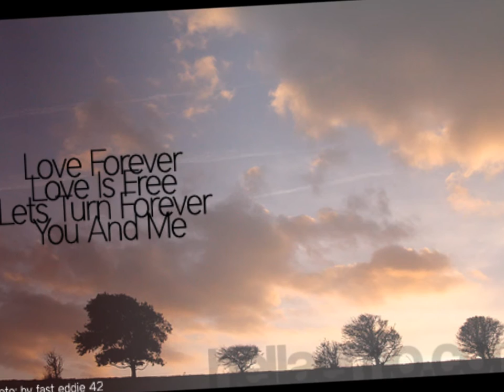TOMMY EDWARDS Please Love Me Forever